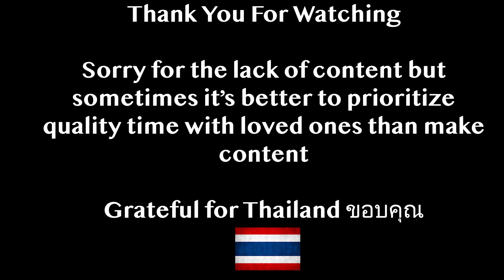My Mothers First Time in Ter (Pier 21 Food Court) Teminal 21 & Haircut | Bangkok, Thailand 🇹🇭 2024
In this heartwarming vlog, join me as I take my mother to Terminal 21 for her first visit, followed by a relaxing haircut experience in Bangkok, Thailand. Spending quality time with loved ones is priceless, and I'm grateful to create these memories with my dear mother.Exploring Terminal 21, a renowned shopping destination in Bangkok, was a delightful experience for both of us. The vibrant atmosphere, unique decor of each floor, and the variety of shops made it a memorable visit. Watching my mother enjoy this outing was truly special.After our shopping adventure, we headed for a much needed haircut. Bangkok's charm and hospitality never cease to amaze me, and I'm thankful to be in one of my favourite countries in the world, Thailand.This video is a reminder to cherish moments with family and loved ones.